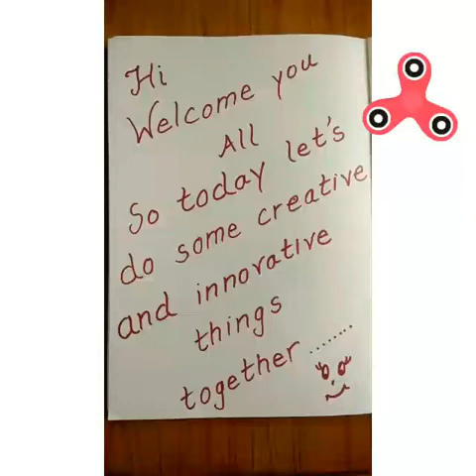Covid 19 Lockdown indoor innovative activities Let do some activities at Home . Stay Safe Stay Home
Let's do some activities at Home . Stay Safe Stay Home